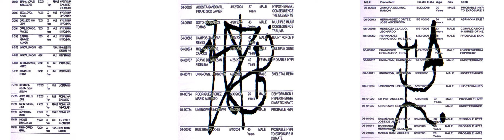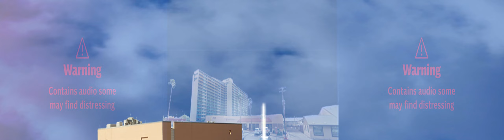ANNIA JEKKA (Intro)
First five minutes of a solo performance, 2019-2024. ANNIA JEKKA is a 3-channel video performance exploring the history of the Tucson basin over 500,000 years.

This land is riddled with so much history, struggle, and change that goes back to time immemorial, and the landscape keeps that living record & it manifests into the present. Genocide is ongoing, borders keep getting built, and humans today are still living and dying upon the Land. That Spirit is alive and non-temporal, always existing and re-manifesting into what's at the surface, what is the horror and chaos of Now. The Tucson Mountain Range (encompassing the peaks Chuk Shon and Cemamagi-Do:ag) is the constant backdrop of all the scenes of this multimedia reckoning. ANNIA JEKKA (a blighted reconfiguration of the Yaqui words for "Shadow World") is in effect a cyber-majikal portal creating time slips for audiences to witness the dichotomies & absurdities around the colonial & capitalist history that made Tucson the city it is today. If we reckon with the past, we can imagine an Indigenous future.